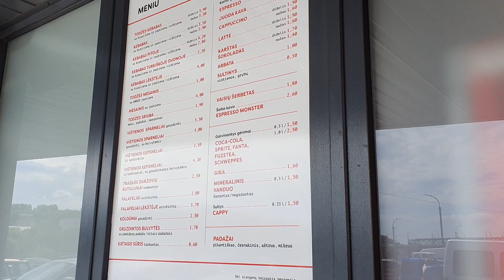Alkanas Studentas Praktika MM93 Tomas Grišinas, Rokas Kauleckas, Dovydas Kapočois, Mantas Šidlauskas